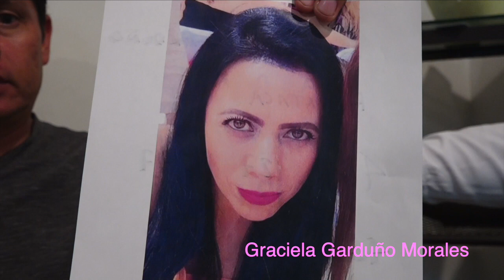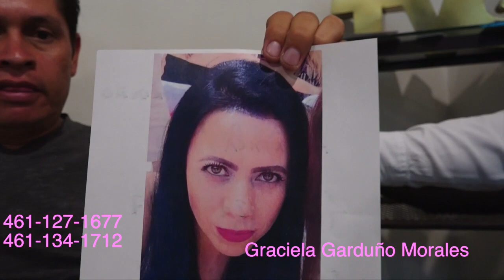El esposo de Graciela garduño Morales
El esposo de Graciela garduño Morales  está desesperado por encontrarla, la secuestraron virtualmente hace unos días y no se sabe dónde está.